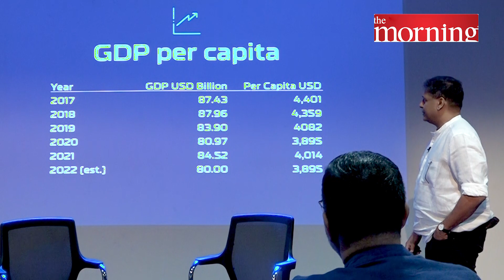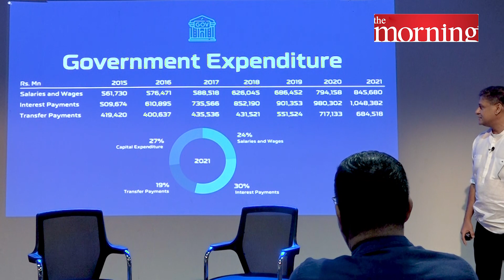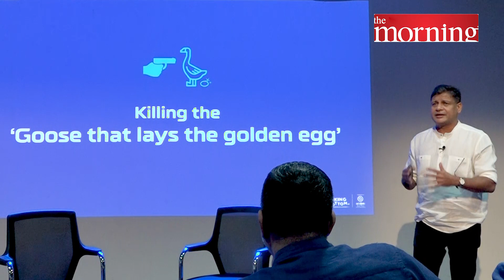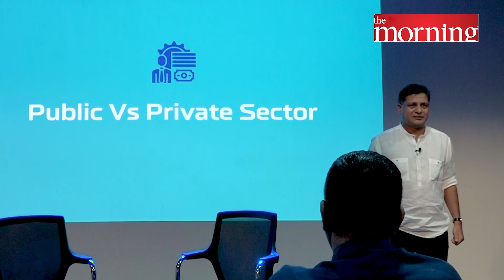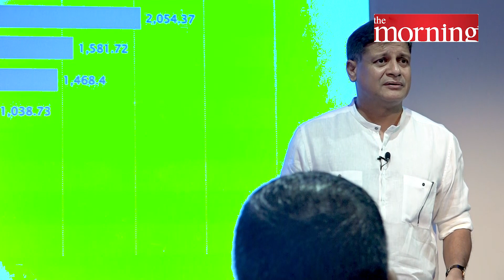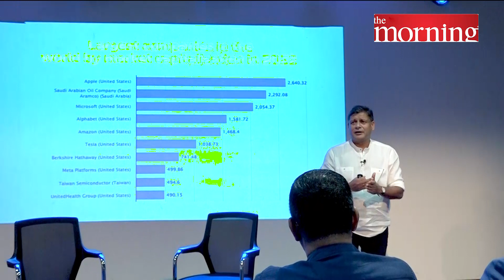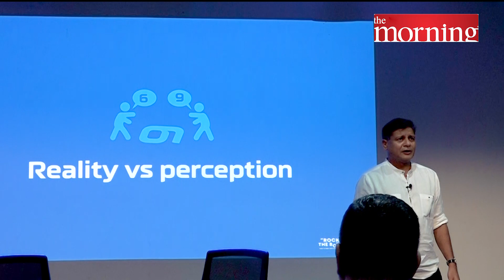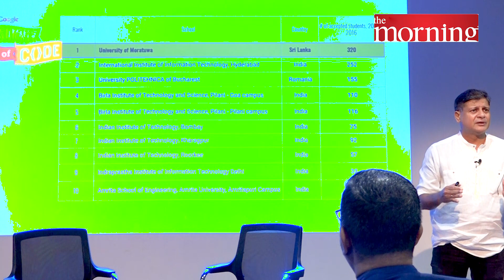'Rocking the Bottom: How to Mine Opportunities in Adversity' with Dilith Jayaweera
Business and media tycoon Dilith Jayaweera spoke at a discussion of the Aramuna initiative titled “Rocking the Bottom: How to Mine Opportunities in Adversity” about the importance of innovation and looking beyond mere statistics on last week.